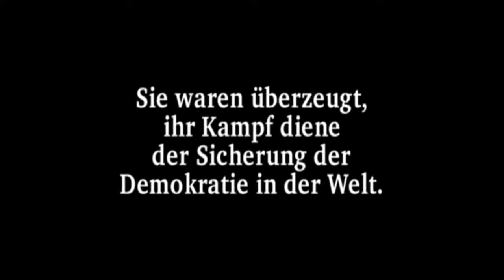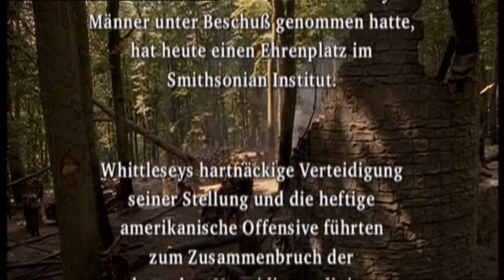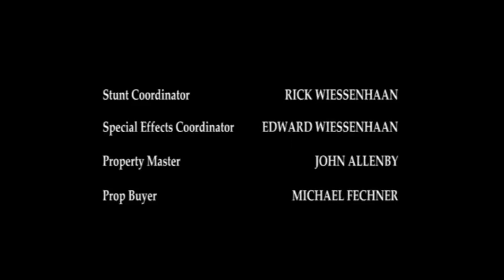The Lost Battalion Zwischen allen Linien 2001